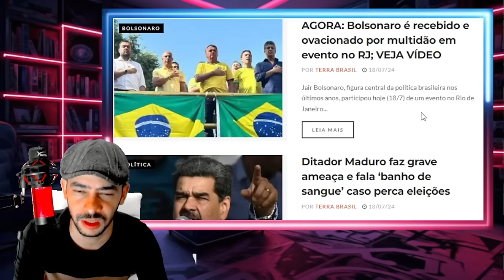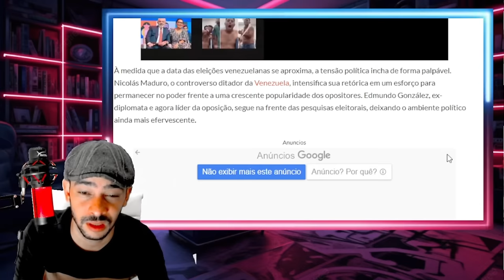EXPLODIU AGORA ESQUEMA DE BILHOES NA EN3RG1A VAZOU TUDO AO VIVO LA!